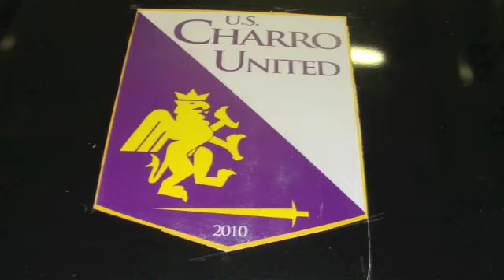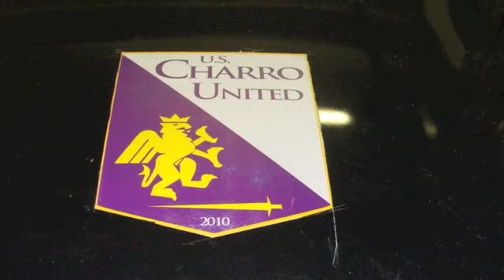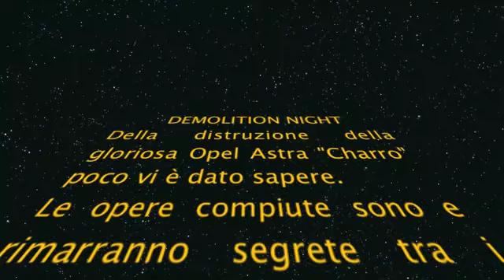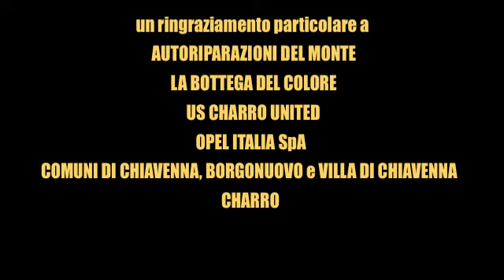Demolition Night 2010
La Demolition Night!
Scoprite di cosa si tratta e diventate spettatori esclusivi di quest'incredibile ed unico evento!
Chiavenna, Notte, Un'Opel Astra, Pittura, Nastri adesivi, A-Team, Doug Adkins, Sassi, Piede di Porco... Cos' hanno in comune queste (ed altre) cose tra di loro? Scopritelo guardando il video!